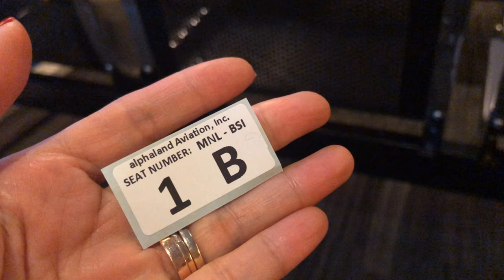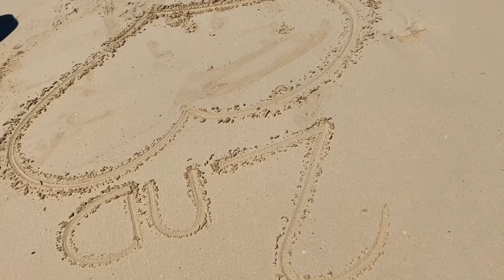ANNIVERSARY GETAWAY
ANNIVERSARY TAKAS! PINAGHANDAAN KO ITO!